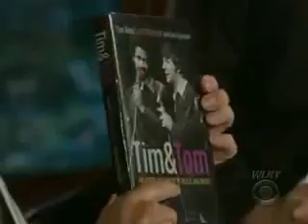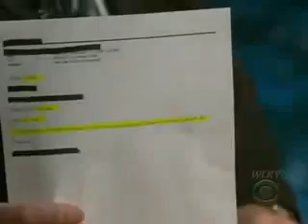Late Late Show with Craig Ferguson S04 E181 11 11 2008